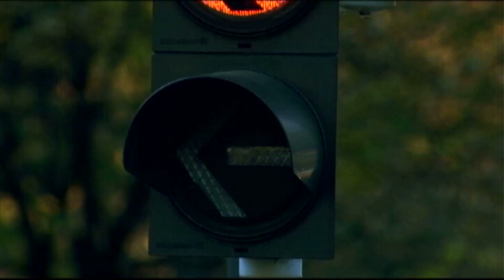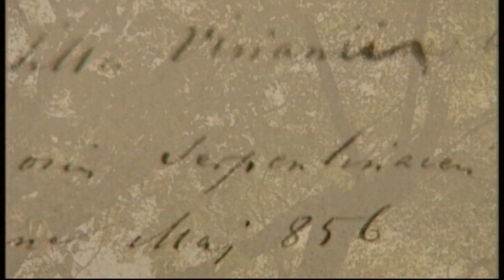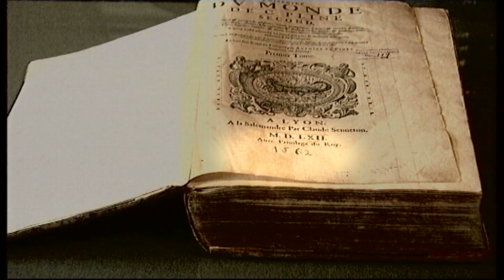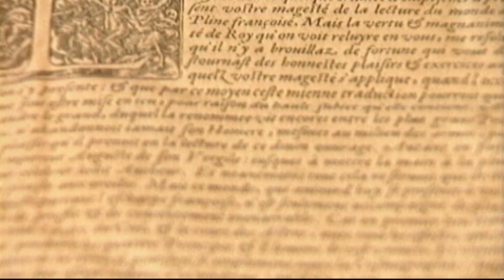Beogradsko blago: Botanička bašta Jevremovac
Početak priče o botaničkoj bašti nalazimo u drugoj polovini 19. veka, 1874. godine, kada je osnovana odlukom Ministarstva prosvete i crkvenih poslova Kneževine Srbije, na predlog Josifa Pančića, profesora botanike na Velikoj školi. Posle poplava koje su uništile biljni fond i plac uz obalu Dunava na kome se bašta prvobitno nalazila, Pančić i njegov kolega dvorski lekar Savo Petrović, tražili su bolje mesto koje će naći zahvaljujući kralju Milanu Obrenoviću. On će 1889. Velikoj školi pokloniti svoje imanje nasleđeno od dede, gospodara Jevrema Obrenovića. Jedini uslov koji je postavio bio je da se bašta nazove Jevremovac.
Lepoti bašte koju krasi i originalni Japanski vrt, naročito doprinosi veliki staklenik, kupljen krajem 19. veka, ubrzo posle preseljenja na novu lokaciju. Jedan od najlepših i najvećih u ovom delu Evrope, podignut u viktorijanskom stilu sa centralnom kupolom i dva krila, 2014. godine obnovljeni staklenik fabrike „Mozentin" iz Drezdena, pokriva preko 550 kvadratnih metara i pod svodom čuva više od 1.000 biljaka.

Značaj ovog mesta uvećava činjenica da se u njemu čuva i uspomena na velikog naučnika Josifa Pančića, osnivača i prvog upravnika bašte. Lekar, profesor Liceja, prvi predsednik Srpske kraljevske akademije i najbolji poznavalac flore Srbije, Pančić je 40 godina proveo u prirodnjačkim istraživanjima, o čemu svedoče mnogobrojni važni radovi, otkrića omorike i ramonde i, naročito, vredna zbirka njegovog herbarijuma, neiscrpan izvor za upoznavanje biljnog sveta naše zemlje, ali i šireg područja Balkana.

Urednik i autor emisije je Nevena Milić.